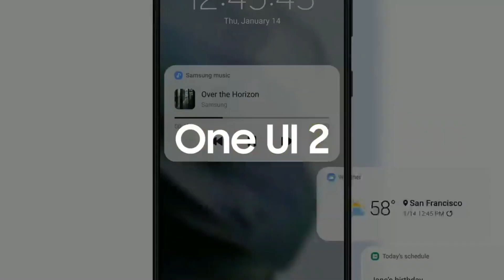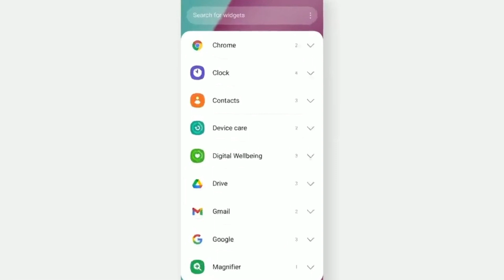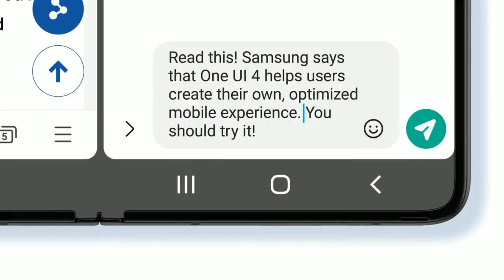Samsung S21 FE 5G : March Update Review | OneUI 6.1 Update | What's New Features | Bug's Fix